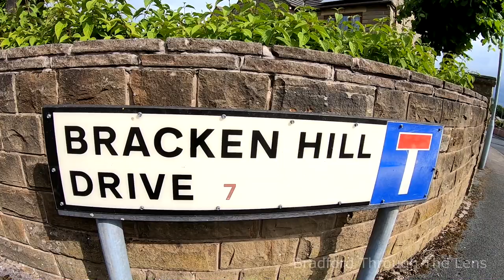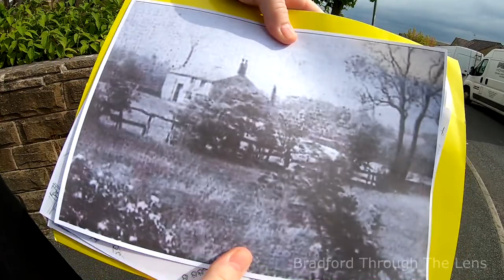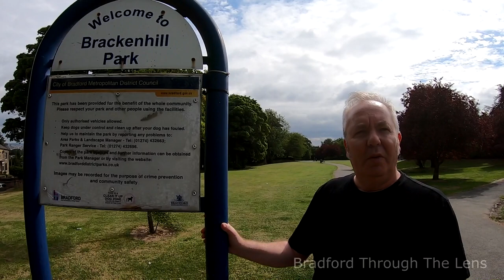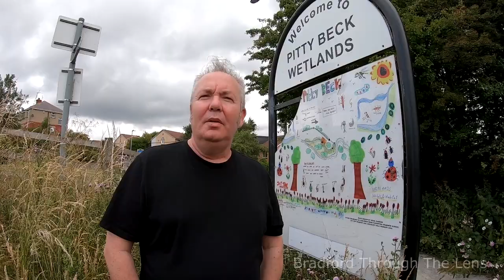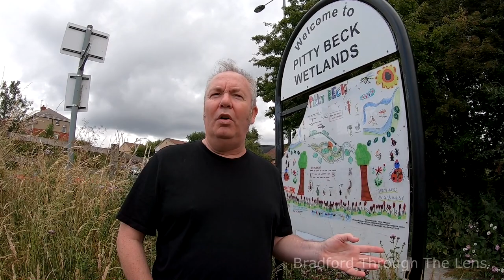Rebecca, Rebecca, Rebecca! The Ghost of Thornton Viaduct, Bradford.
A different blog with a different theme.

Many different versions of this Bradford Ghost Story exist. 👻

MARK NICHOLSON takes us through a trail of the Rebecca story from what he heard of as a youngster.

and

EXTRACT FROM TELEGRAPH & ARGUS - 27th October 2020.

Closer to home, several readers recall a ghost called Rebecca, said to haunt Brackenhill Park at Lidget Green. Lisa Jay: “Fair Becca! She rides on a horse in Brackenhill Park carrying her head, apparently.”

JANE NAPOLI: “Fair Becca worked for Lord Foster, got pregnant by his son and was thrown off the viaduct at Thornton on her wedding day! Said to haunt Brackenhill Park and Thornton viaduct.”

MARK NICHOLSON: “We used to call her name into the beck tunnel at the bottom of Bell Dean Road hoping she’d appear in our bedrooms to spook us. She plunged from the viaduct at Thornton...or so we were told.”

JOHN FIRTH: “I remember stories of a ghost called Rebecca that haunted the tunnel that runs under Thornton Road from the bottom of Bell Dean Road.”

Peace!